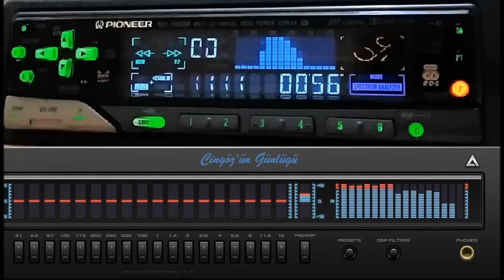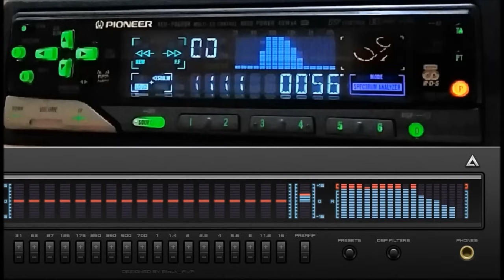Atilla Kaya Kutupta Yaz Gibi /Özledim Seni(Kaliteli Kayıt)